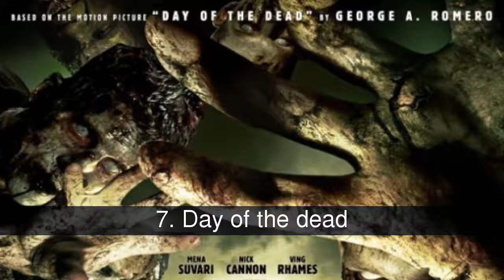Las mejores películas de zombies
je segun las q eh visto yo. XD

En la lista de las mejores películas de zombies tenemos:
1. El amanecer de los muertos
2. Resident Evil
3. REC
4. Zombieland
5. 28 semanas despues
6. zombie party
7. Day of the dead
8. Planet Terror
9. PET SEMATARY
10. rise of the dead